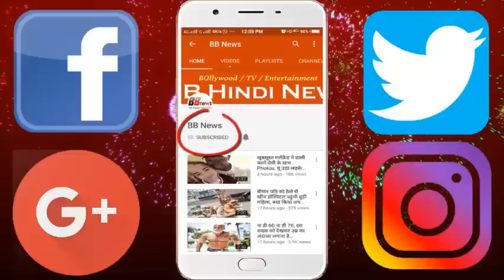यहाँ हाथी के गोबर से बनाई जाती है ये कॉफी, इस कॉफी की कीमत जान आप दंग रह जायेंगे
This coffee is made from the dung of elephant, the price is 67 thousand rupees per kg

This coffee, made in North Thailand, is actually made from elephants' potty seeds.

One kilogram of coffee is worth about $ 1,100, i.e. 67000 rupees. Tell you it is one of the most expensive coffee brands in the world. The world's most expensive coffee "Lupak" is also prepared from the dung of an animal, this coffee costs Rs 2 lakh per kg.

To make this, the first elephants are fed coffee beans ie seeds. Elephants eat raw beans, digest it and drop the lid.

Coffee seeds are removed from this lid. To get one kg of coffee, raw fruits of about 33 kg of coffee are fed to an elephant.

Elephants train trained trainers to remove seed from the elephant's lip. After removing the seeds, they are dried in the sun and grinding powder is made.

BB NEWS!!